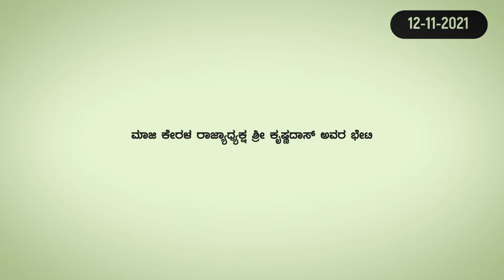Glimpse of growing Global Innovation Alliance (GIA) partnerships! | C N Ashwathnarayan